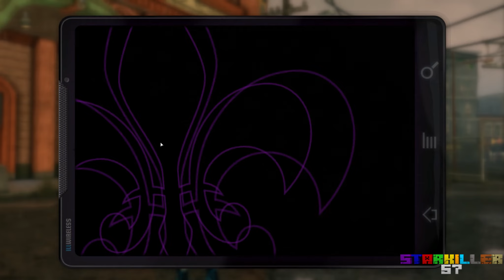Kettensägenmassaker - Let's Play Saints Row The Third #065 [Deutsch|HD+]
Meine Together Partner:
ThekekevvTheGamer

LET'S PLAY SAINTS ROW: THE THIRD
Kommentiertes Gameplay von Starkiller57(2014).

Das Spiel ist von Deep Silver; Volition (2011).